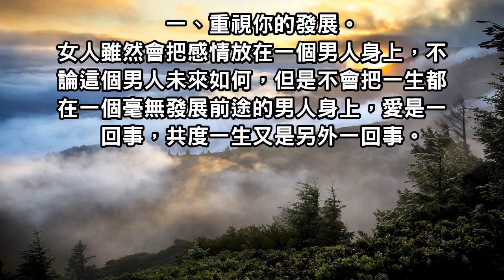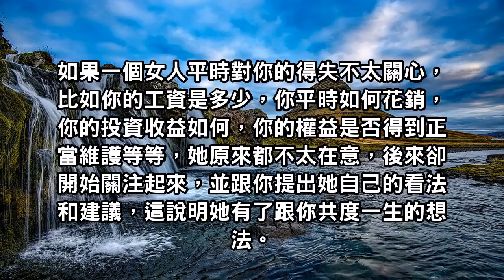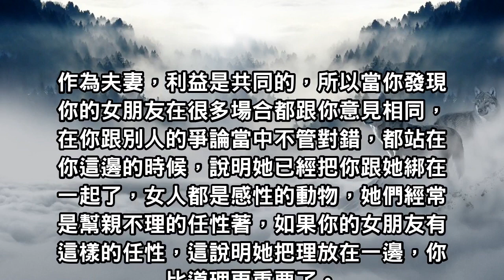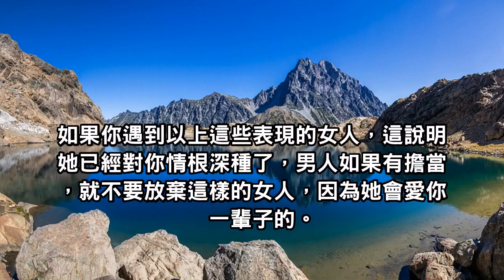異性相處，女人想要和你「白頭到老」才會有這些表現，男人要看的懂啊！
我們都想要找一個愛人，一個能夠與自己白頭到老的愛人，人生最大的幸福就是能與相愛的人一起慢慢變老。